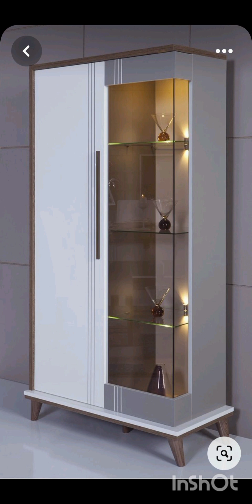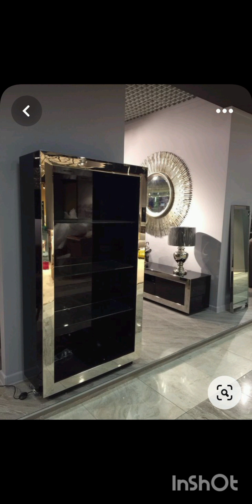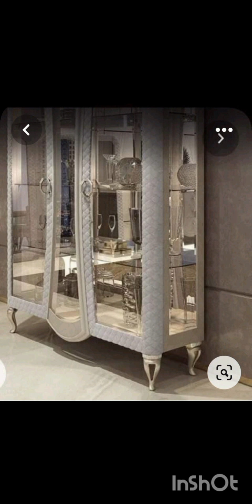classy elegant living room side cupboard ideas